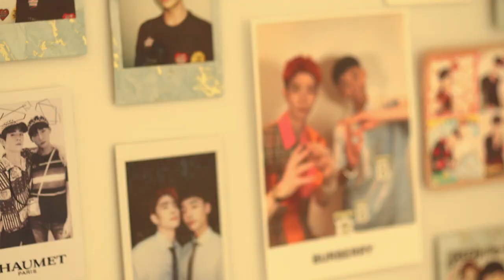【ルーティン】ARTのある暮らし vol 4 TAIKI NOAH ROUTINE Plus ｜モデルのTaiki（タイキ）さんNoah（ノア）さん編｜猫 料理 Youtube コーヒー お花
次回はARTのある暮らし vol.5 TaikiNoah makingです。

世界で活躍するモデルのTaiki(タイキ)さんとNoah(ノア)さんの日常
【ARTのある暮らし vol.4  TAIKI NOAH ROUTINE Plus】～モデルのTaiki（タイキ）さんNoah（ノア）さん編～

■ISETAN MARTとは
「マートの中にはアートがある」
アートな日用品を提案するオンライン型コンセプトショップ‹イセタンマート›。
デザイナーやアーティスト、クリエーターから職人のクラフトまでの創作活動と日常を結び、暮らしを彩るアイテムの数々をご紹介します。